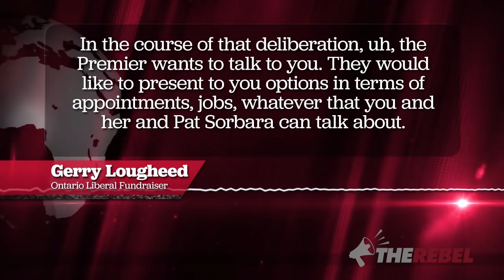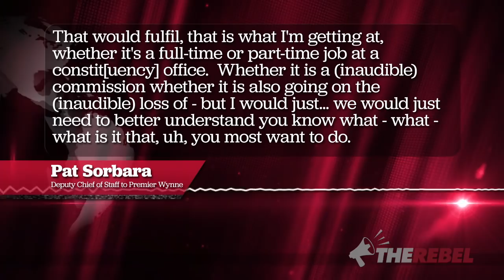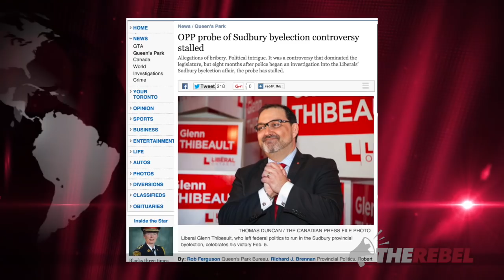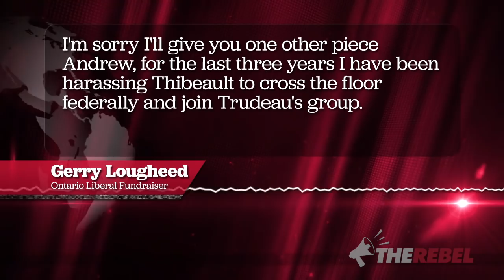Charges in Sudbury by-election, but what about Wynne, Sorbara?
Brian Lilley of TheRebel.Media reports that charges charges have finally been laid in the Sudbury by-election scandal.

Allegations of bribery against Premier Wynne and two of her messengers first surfaced in December 2014.

It only took ten months and in the end only Gerry Lougheed is facing charges.

From the beginning the delays and inaction with this scandal smelled of political interference from every level.

After all, there are even federal connections to both the Liberals and NDP in this story but those are just side issues.

The biggest question remaining is why neither Premier Wynne nor her Deputy Chief of Staff, Pat Sorbara, are facing charges. As long as questions like this remain, justice cannot be seen to be done.

Ontario will end up like Greece unless the reckless spending and borrowing stops!
SIGN THE PETITION to restore fiscal sanity: OntarioNotGreece.ca